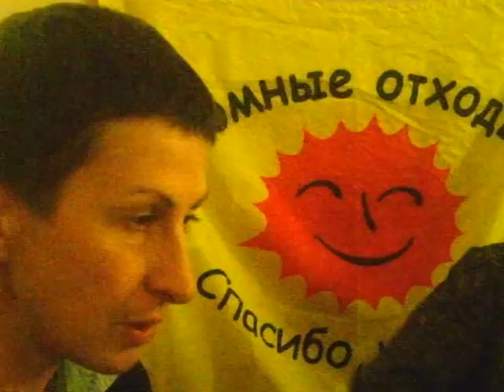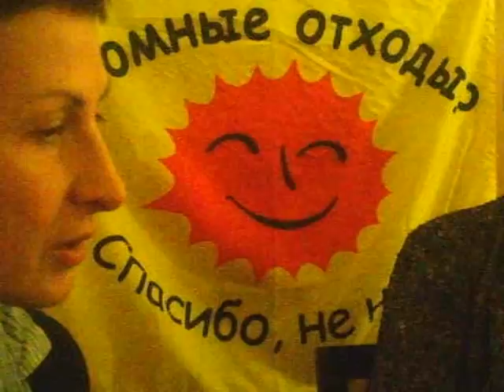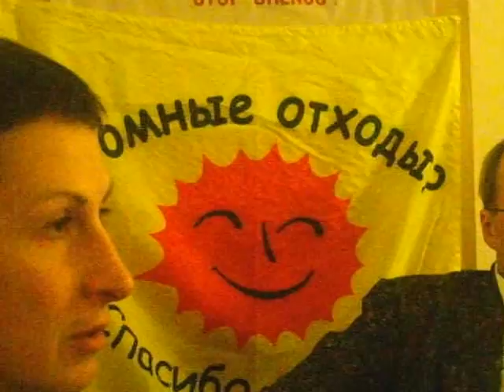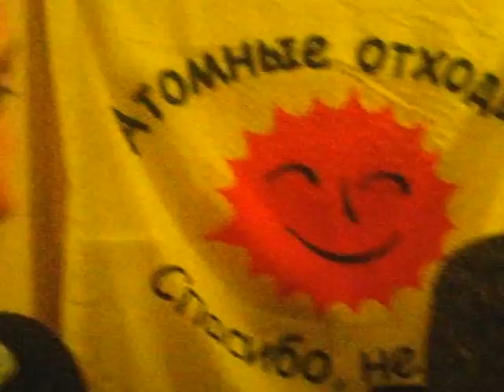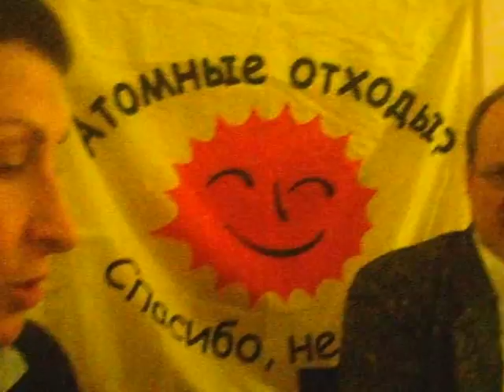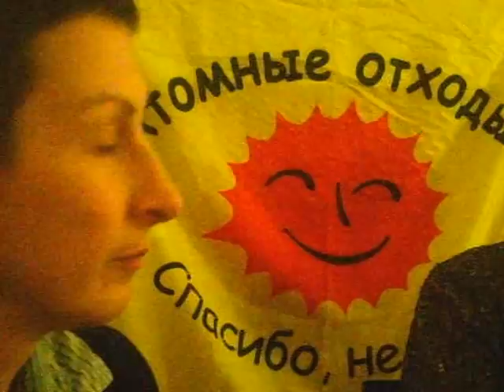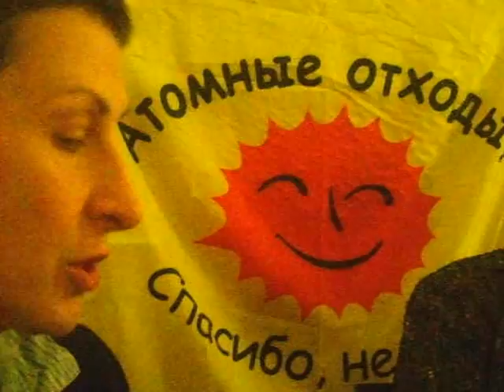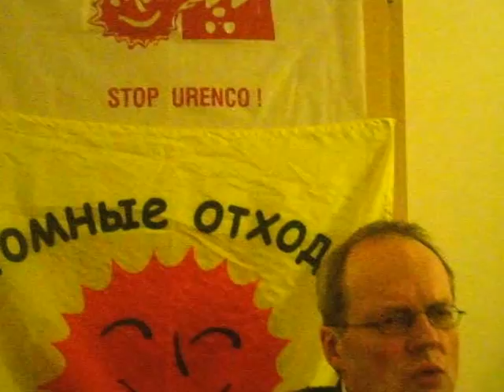Tanya Novikova Der Anti Atom Kampf in Weißrussland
Auf einer Veranstaltung in Gronau/Westf. am 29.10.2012 schildert die weissrussische Umweltaktivistin Tanya Novikova den Kampf gegen das erste geplante weissrussische Atomkraftwerk. Der Vortrag wird in russischer Sprache gehalten. Die deutsche Simultanübersetzung erfolgt durch Bernhard Clasen.